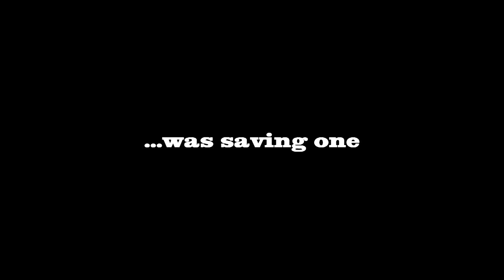Men of War: D-Day (Trailer)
Trailer for my latest Men of War battle and a homage to Saving Private Ryan.